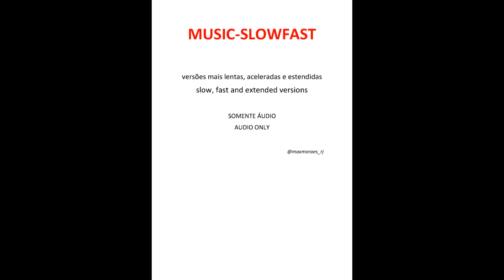PATTI SMITH - Because The Night (fast version)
PATTI SMITH - Because The Night (accelered version)  /  PATTI SMITH - Because The Night (radio mix 2022)
PATTI SMITH - Because The Night (studio live)  /  PATTI SMITH - Because The Night (special single version)

PATTI SMITH - Because The Night  letra
Take me now baby here as I am
Pull me close, try and understand
Desire is hunger is the fire I breathe
Love is a banquet on which we feed

Come on now, try and understand
The way I feel when I'm in your hand
Take my hand come undercover
They can't hurt you now
Can't hurt you now, can't hurt you now

Because the night belongs to lovers
Because the night belongs to lust
Because the night belongs to us

Have I doubt when I am alone
Love is a ring, the telephone
Love is an angel disguised as lust
Here in our bed until the morning comes

The way I feel under your command
Take my hands and the sun descends
They can't touch you now
Can't touch you now, can't touch you now

With love we sleep
With doubt the vicious circle
Turn and burns
Without you I cannot live
Forgive, the yearning burning
I believe in time, too real to feel

So touch me now, touch me now, touch me now

Because tonight there are two lovers
If we believe in the night we trust

Belongs to lovers
Because the night
Belongs to us

PATTI SMITH - Because The Night  tradução
Porque a Noite
Leve me agora, querido, estou aqui
Segure-me perto, experimente e entenda
O desejo é fome é o fogo que eu respiro
O amor é um banquete em que nos alimentamos

Venha agora, tente entender
O jeito que eu me sinto quando estou em suas mãos
Pegue minha mão e venha escondido
Eles não podem te machucar agora
Não podem te machucar agora, não podem te machucar agora

Porque a noite pertence aos amantes
Porque a noite pertence à luxúria
Porque a noite nos pertence

Eu duvidei quando estava sozinha?
O amor é um toque no telefone
O amor é um anjo disfarçado de luxúria
Aqui em nossa cama até chegar a manhã

Venha agora, experimente e entenda
O jeito que eu me sinto quando estou sob seu comando
Pegue minhas mãos e o Sol se põe
Eles não podem te tocar agora
Não podem te tocar agora, não podem te tocar agora

Com o amor nós dormimos
Com dúvida o círculo vicioso
Roda e queima
Sem você eu não não posso viver
Perdoe, o desejo ardente queimando
Eu acredito no tempo, real demais para sentir

Então toque-me agora, toque-me agora, toque-me agora

Porque a noite há dois amantes
Se nós acreditamos na noite, nós confiamos

Porque a noite
Pertence aos amantes
Porque a noite
Nos pertence